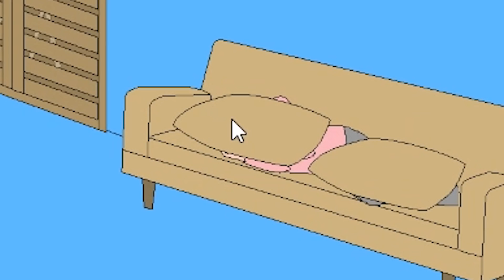隱藏我的遊戲母親3 爺爺挑戰曼妥思可樂被噴飛了